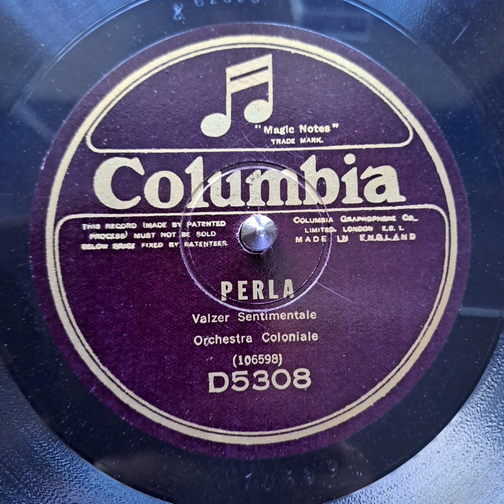Orchestra Coloniale - Perla 1926